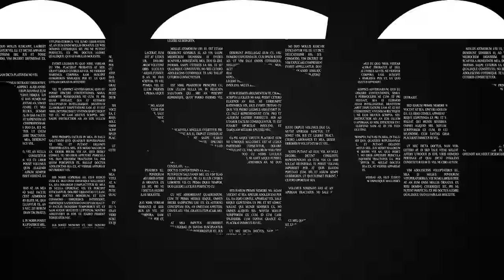【黒松】文人調の黒松を畳み込んでミニ盆栽を作る【盆栽Q】 1